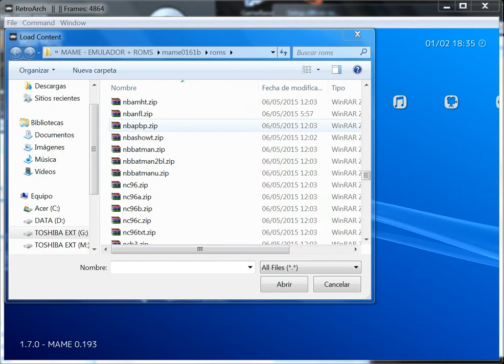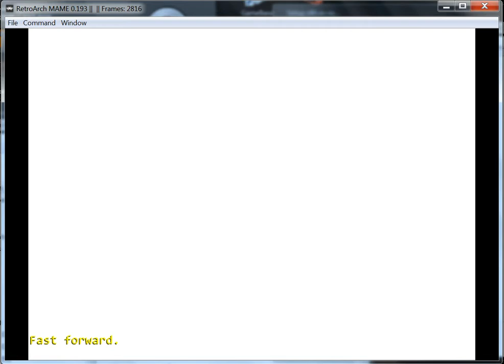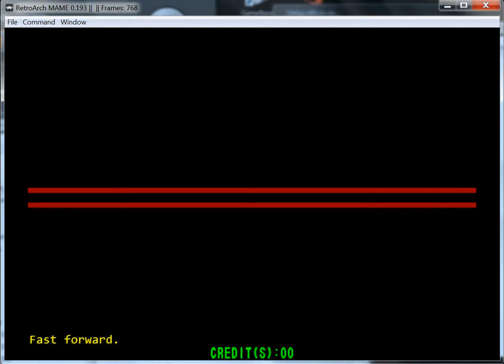NBA Play By Play - ARCADE - emulador RetroArch 1.7.0 MAME 0.193